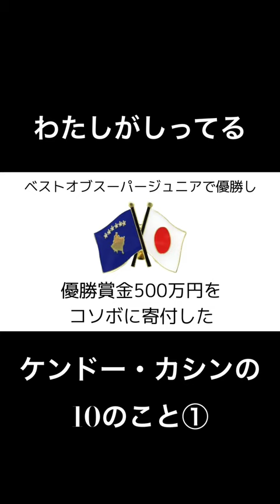わたしがしってるケンドー・カシン編①